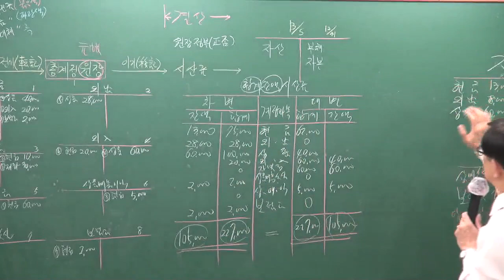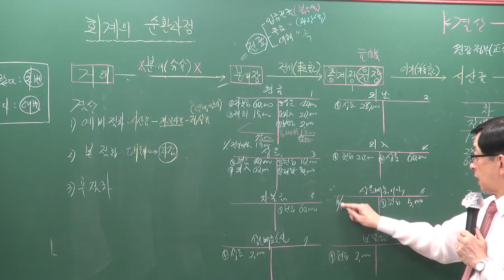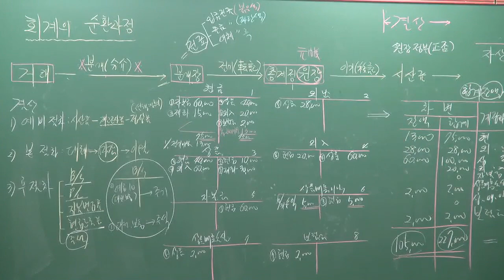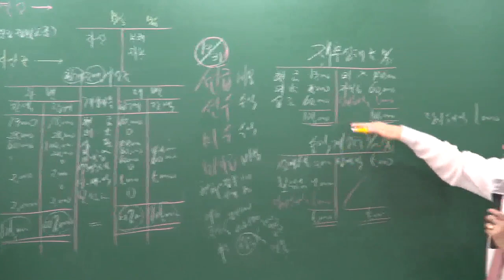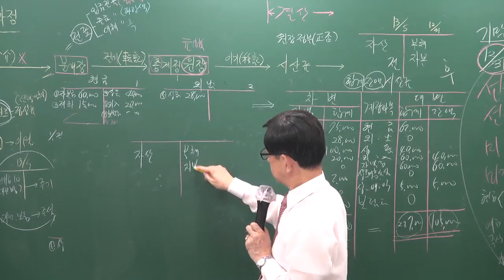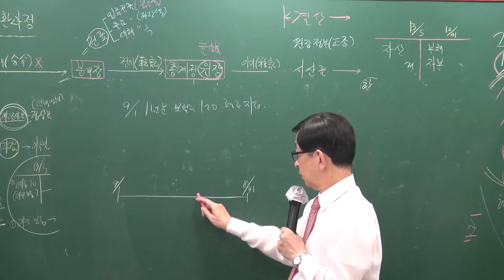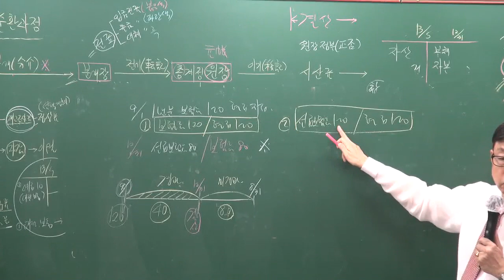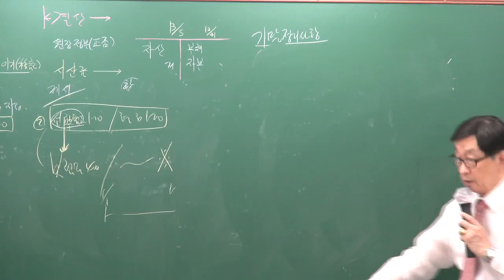[주전무] 2020년 주택관리사 회계원리 입문과정 10-5